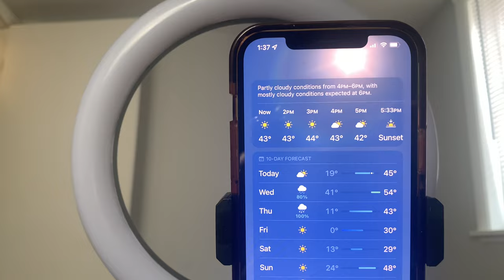📸 HOW I TAKE MY INSTAGRAM PICTURES! | BEST POSES, ANGLES￼, LIGHTING + TIPS & TRICKS | It’s Jada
💜 HEY Y’ALL IT’S JADA! 💜

PLEASE check out this New Video where I show you guys how I take my Instagram Pictures at home! 📸 + Tips and Tricks that I love!

                 💜 Positive Energy/Vibes only 💜

Love you guys 😚 Tell a Friend to Tell a Friend THAT WE ON THE ROAD TO 5k! Let’s make it happen! LET’S GOOOOO!!! LOVE YOU GUYS SOOOOOOO MUCH! More videos coming 😊